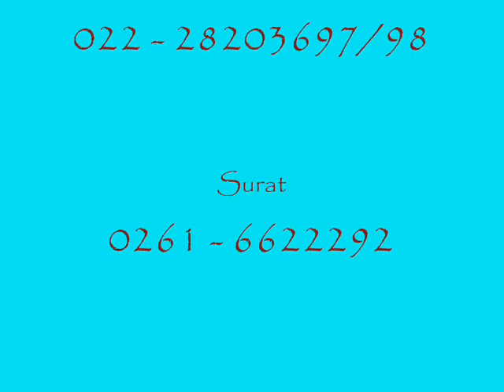Green Acres Resort Kodaikanal